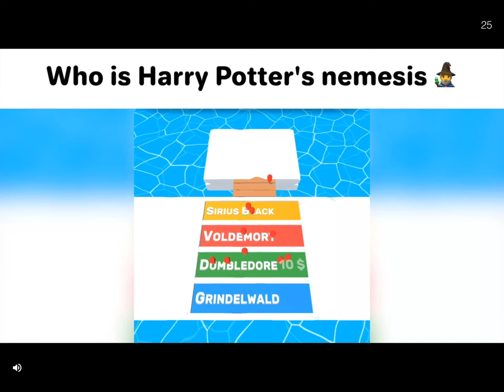Let’s just skip the intro.